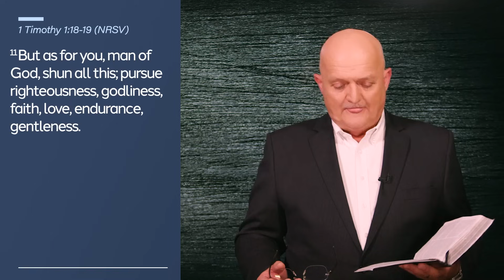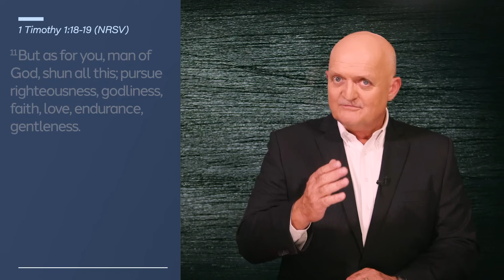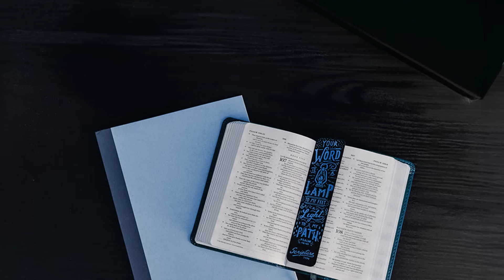Doing the Basics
Praying Deeply | DAILY DEVOTIONAL